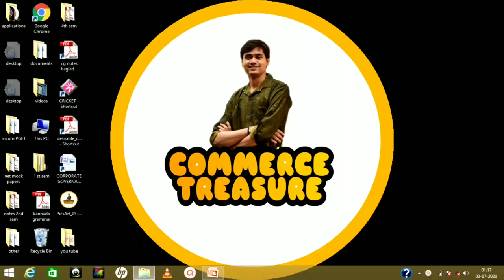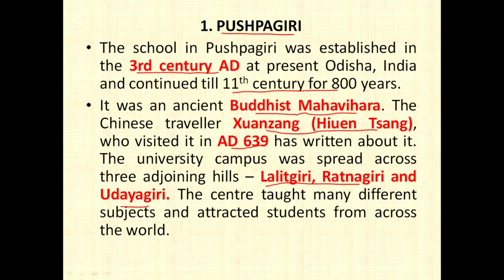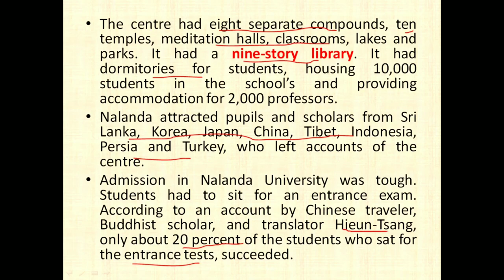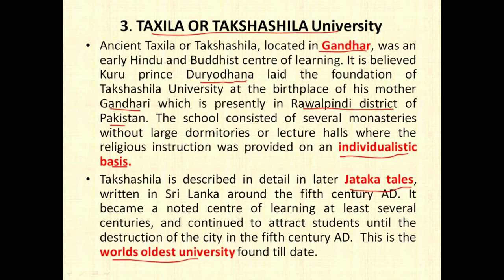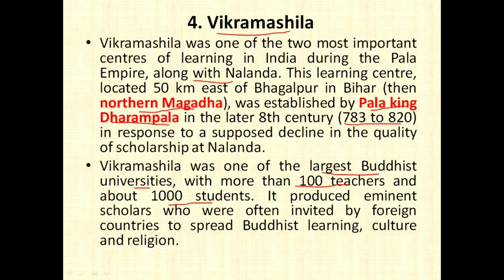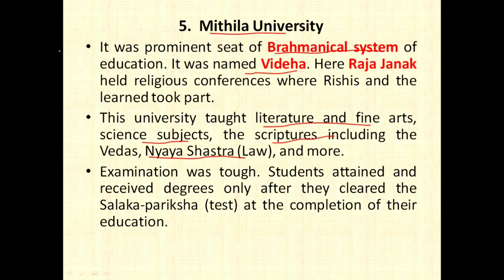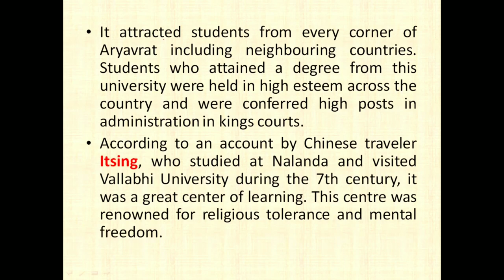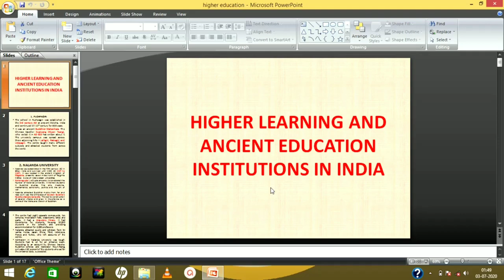Institution of Higher Learning and Education in Ancient India. Paper 1 NET and SET exams detailed.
In this video questions on ancient education system in India has been discussed , higher education in ancient India,  Education Institution in ancient India like Taxila, Takshshila, Mithila, nalanda, odantapuri, telhara, Pushpagiri, nadia, vallabhi, vikramshila, somapura, etc. Vedic system of education and Buddhist system, gurukul , vedas, vedangas, sadyodwahas, etc have been discussed. points have also been covered on Hiuen Tsang or Xuanzang Chinese traveller who visited India in 639 AD to study about Indian ancient institutions and Indian ancient Educational system. information about Itsing and Bakhtiyar Khilji also have been given. these topics are the most likely question for the upcoming NTA NET exam Paper 1.

Commerce Treasure is a channel where you can explore topics relating to commerce. We help you in preparing for commerce related competitive exams like NTA NET and SET exams.